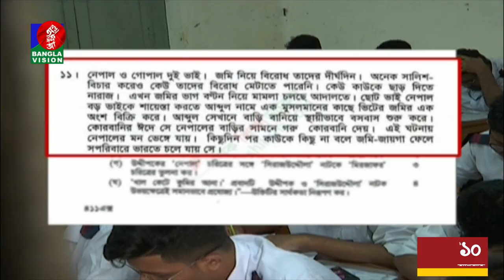রাত ১০:৩০টার বাংলাভিশন সংবাদ | Bangla News | 11_November_2022 | 10.30 PM | Banglavision News